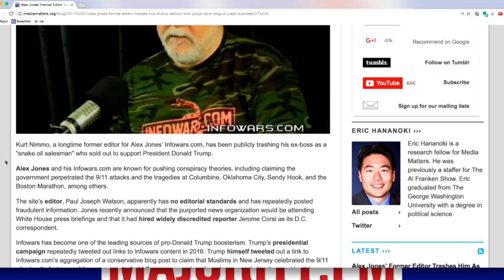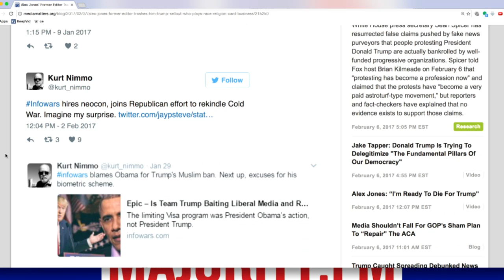Alex Jones: Former Employee DARES To Call Jones a 'Snake-Oil Salesman' & WORSE—A Sellout for Trump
In this Majority Report clip, we enter Alex Jones' world of conspiracy, betrayal, and intrigue. A former employee is throwing around wild and crazy insults, claiming that Alex Jones is a FRAUD! A SELLOUT! A person who is willing to say literally anything on camera that will get him whatever reaction he's looking for!